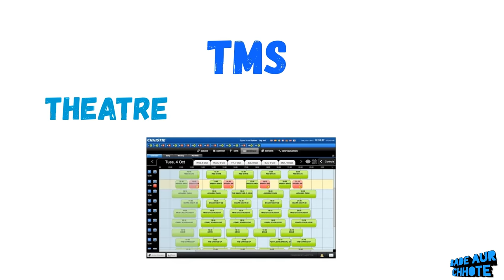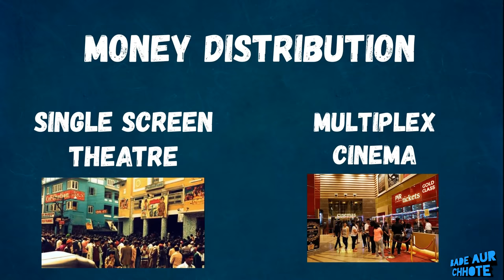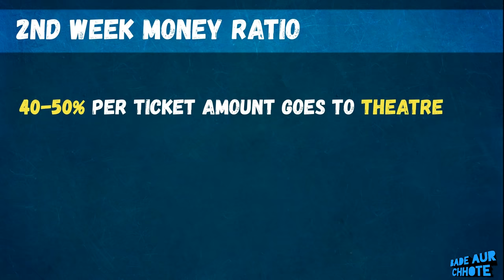How Cinema get Movies? | How movie theaters work?| Inside a Film Projection Room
Hello Guys, in this video - Hamne baat kai hai ki koi Movie Theater kese chalta hai. Kese koi movie kisi Theatre tak pahuchti hai aur kin kin process se hoke gujarti hai. Projection Room me kya kya hota hai aur Theatres kese paise kamate hai,inn sabhi ki jankari iss vdeo main di gyi hai.

1 LIKE = More Motivation

Queries Solved:
1) How Movie Earn Money?
2) How Cinema get movies?
3) What is inside a film projection room?
4) How do film distributors earn money?
5) How Distributors Earn Money from Bollywood Movies
6) Different Commissions Rate for Movie Theaters like PVR, Fun Cinema, Cinepolis, INOX, Carnival Cinemas, Mukta A2 Cinemas, etc.
7) How Cinema works?
8) How does Movie Theater work?
9) Inside a Film Projection Room